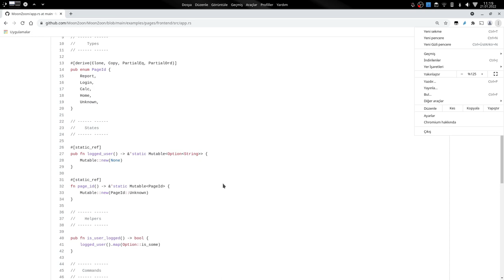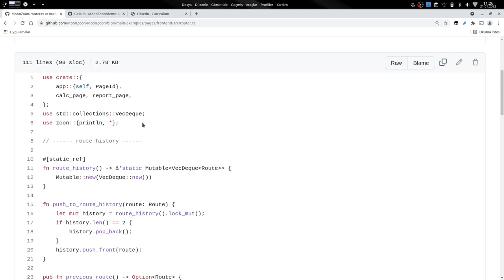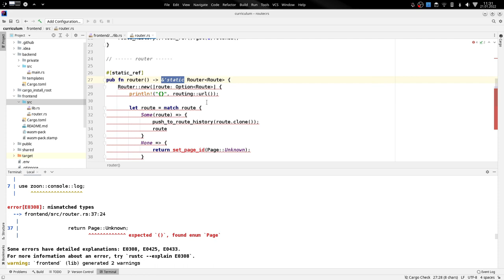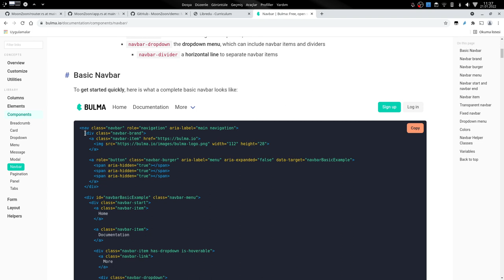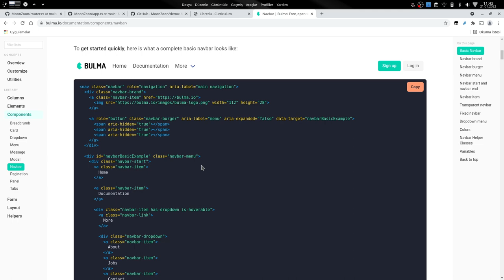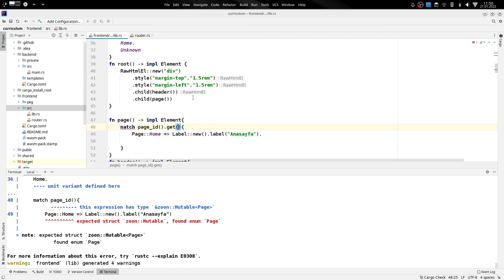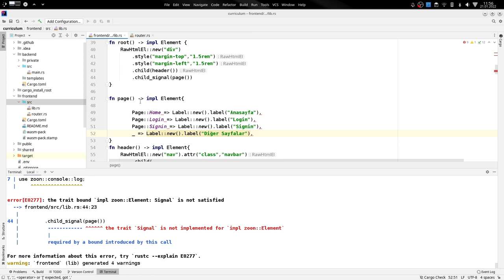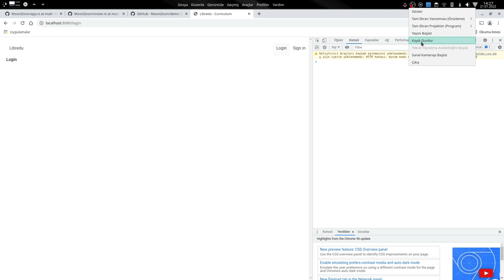WebAssembly & Rust - 3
Bu video hem biraz uzun hem de biraz sıkıcı. Ancak bir projeye başlayınca ilk kısımlar hep hazırlık aşaması olduğundan sıkıcı olur zaten. :)